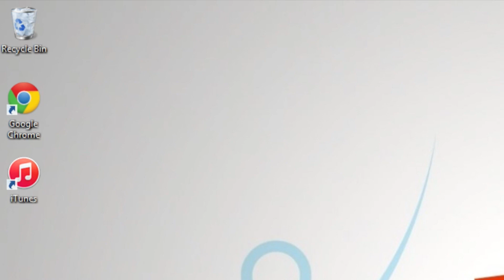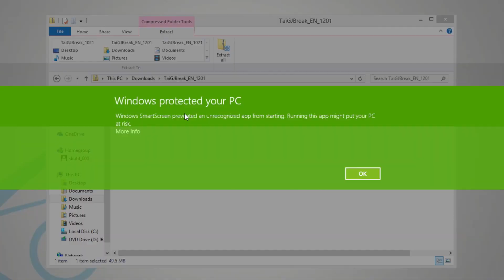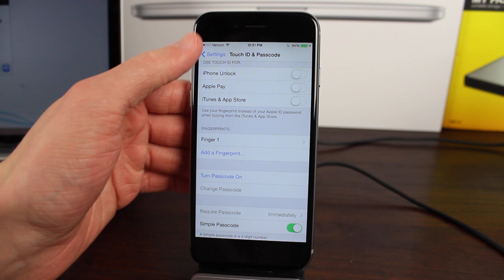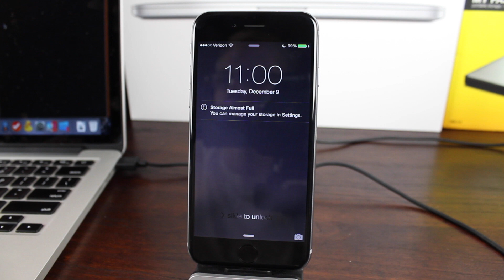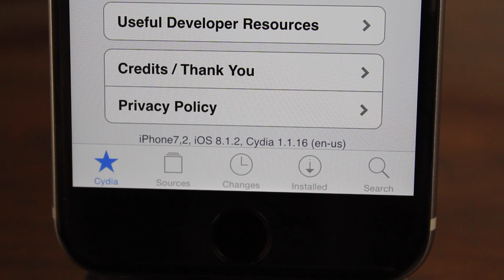How to Jailbreak iOS 8.1.2 with TaiG! (Untethered)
The TaiG jailbreak team has already updated their utility to jailbreak iOS 8.1.2.  This is how you do just that.